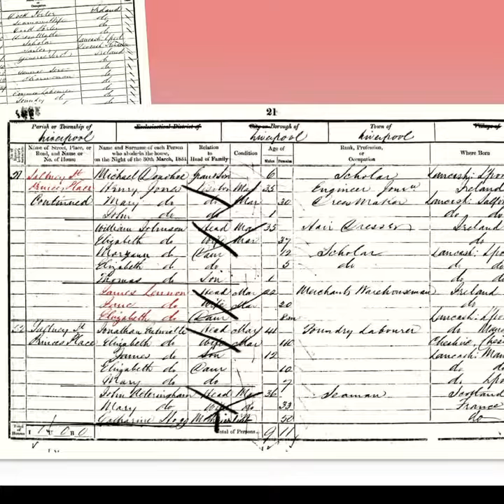EVOLVER:62 Saltney Street, Liverpool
A mind-boggling triple-connection research find in old Liverpool. See me zip through this and 61 other fascinating fab histories in EVOLVER:62. Bloomsbury Theatre, London, 3 shows Oct 7/8.